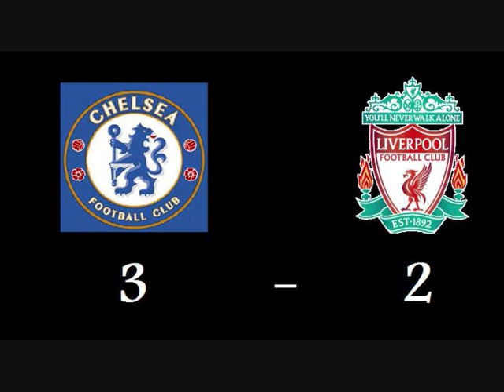champions league 2010 0001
liverpool vs chelsea champions league final 2010